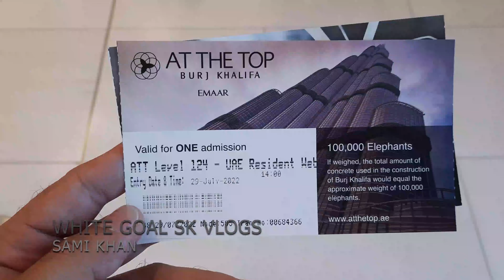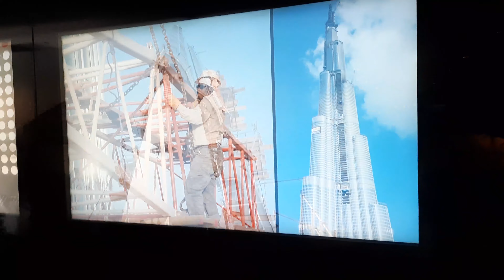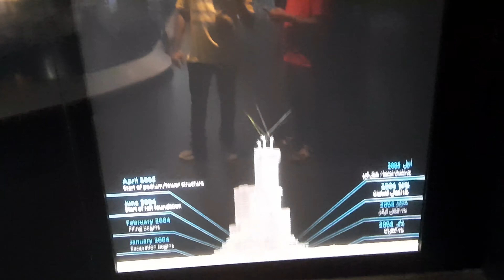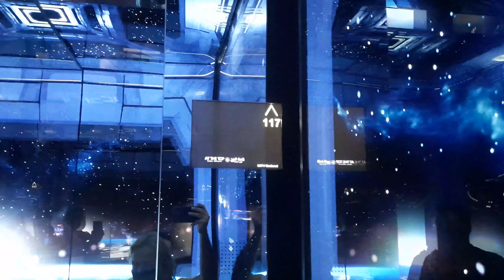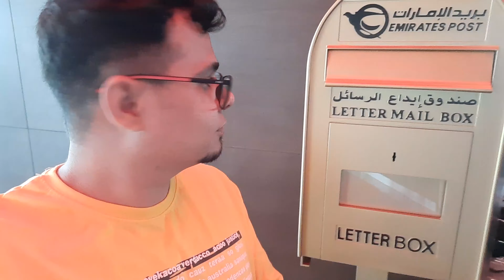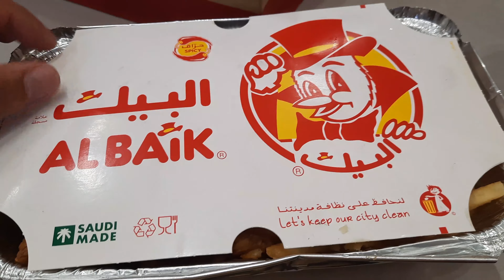ji karta dila du tenu burj khalifa | burj khalifa top floor view | burj khalifa vlog hindi | urdu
ji Karta Dila du Tenu Burj Khalifa | Burj Khalifa top floor view | Burj Khalifa vlog Hindi | 🙂🙂😉😉😉😉

VLOG.29

Amazing place. Must visit if you are in Dubai. The area is very lively. Nighttime is the best, as it is much cooler than the day. During night, they have one of the best water and light show you can see. However, you can spend your day inside the mall, huge one with any brad you can think off! The shopping area and coffee shops and resultants around the Burj and very good.